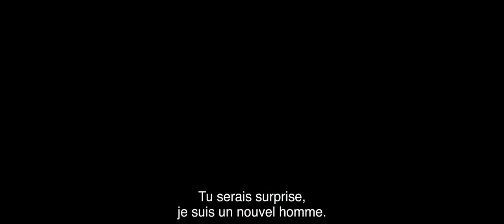War Pony Bande-annonce VO (2023)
De Gina Gammell, Riley Keough
Avec Jojo Bapteise Whiting, LaDainian Crazy Thunder, Ashley Shelton, Iona Red Bear, Woodrow Lone Elk
Deux jeunes hommes de la tribu Oglala Lakota vivent dans la réserve de Pine Ridge, dans le Dakota du Sud. Bill, 23 ans, cherche à joindre les deux bouts à tout prix. Matho, 12 ans, est quant à lui impatient de devenir un homme. Liés par leur quête d’appartenance à une société qui leur est hostile, ils tentent de tracer leur propre voie vers l’âge adulte.